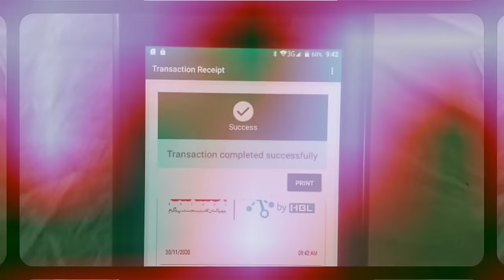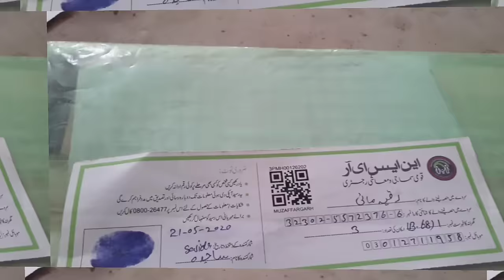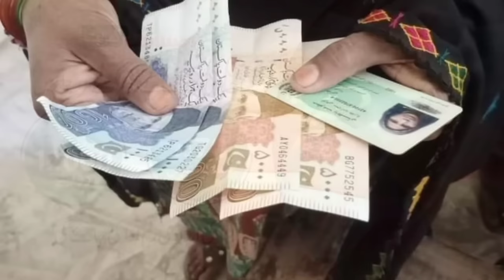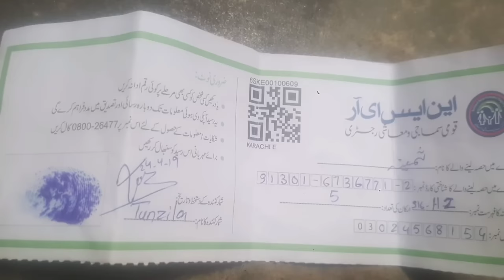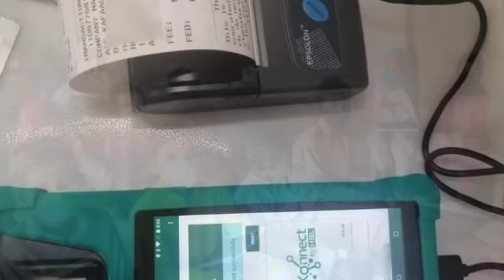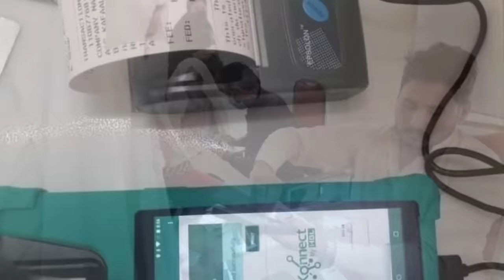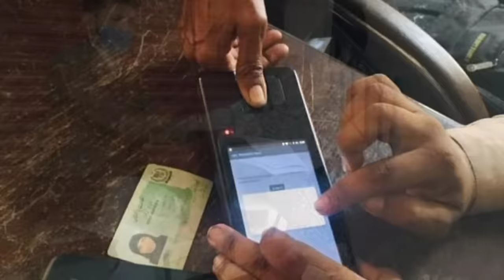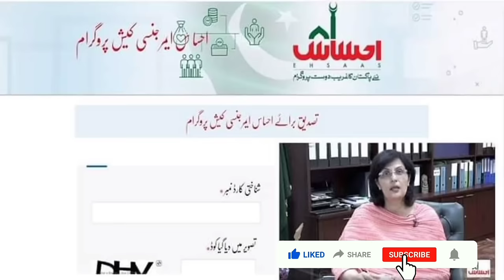55000 New 8171 Registration 2024 | 8171 Program BISP 8171 Benazir incom suport program Ehsas Program